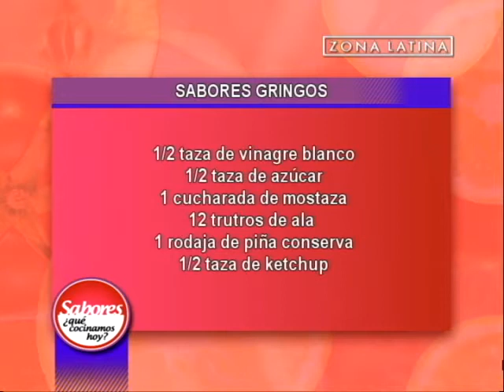Ingredientes de la Coleslaw Con Pollitos Barbecue: Sabores ¿Qué cocinamos hoy?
No te pierdas la repetición de Sabores a las 17:00 horas por Zona Latina